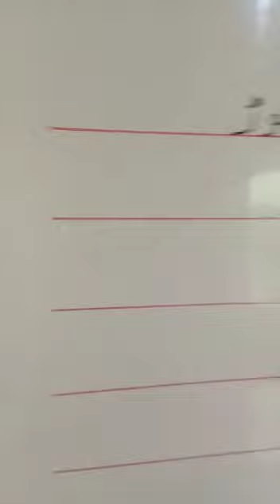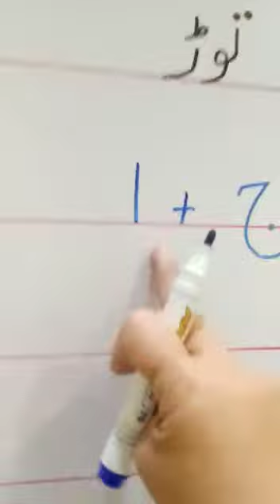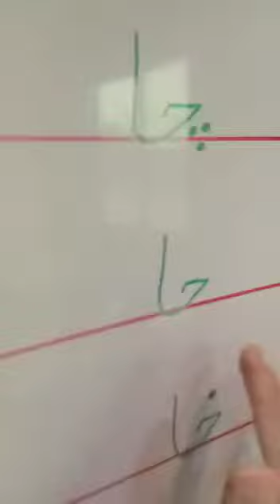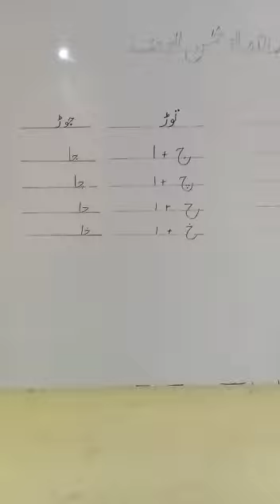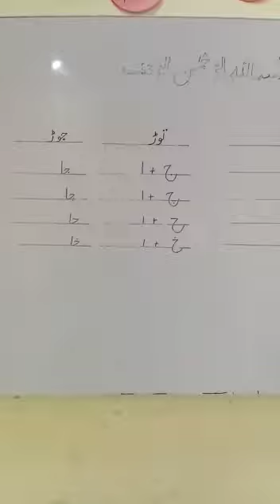Reception Class (Urdu) 16 April